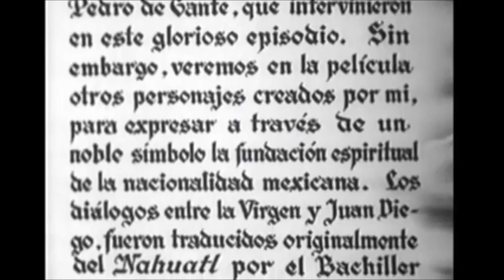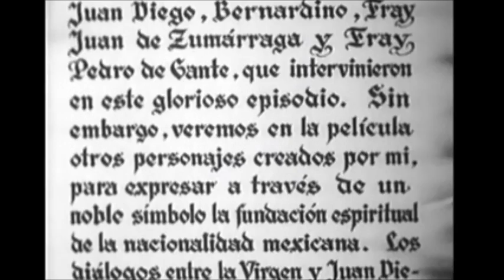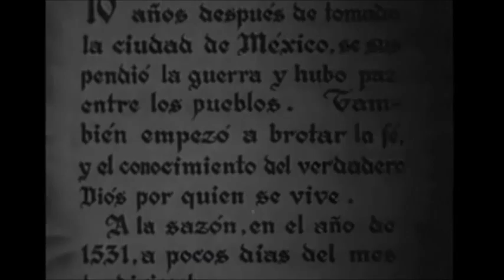PELICULA CATOLICA APARICIONES DE LA VIRGEN DE GUADALUPE ORIGINAL(1942) NIKAN MOPOHUA AL ESPAÑOL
LAS APARICIONES DE  LA VIRGEN  DE GUADALUPE LA VIRGEN  MORENA VERSION ORIGINAL ANO (1942)Y PELICULA COMPLETA BASADA EN EL NIKAN MOPOHUA DE NUESTRO IDIOMA Y LENGUA ORIGINAL NAHUATL  TRADUCIDA AL ESPAÑOL